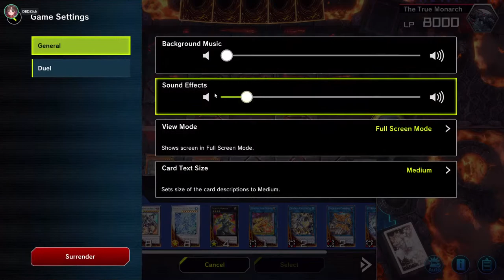More Yugioh Master Dual from 59's Zilch | Streamed on 02/25/2022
This is an uncut and unedited stream VoD taken from 59 Gaming's official Twitch Channel!

Today's Stream is going to be: Yugioh Master Dual

Title: More Yugioh Master Dual from 59's Zilch | Streamed on 02/25/2022